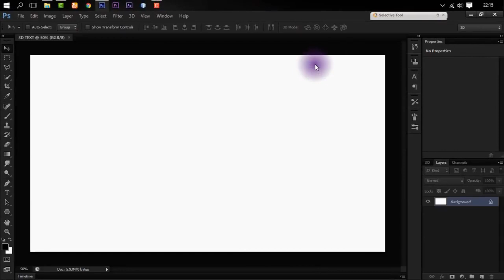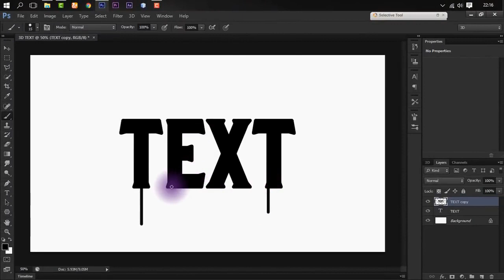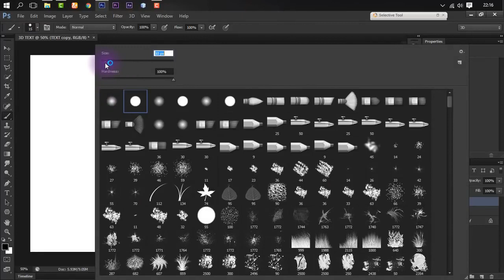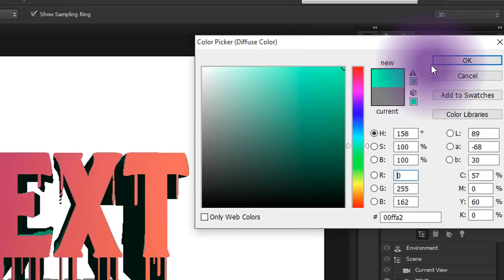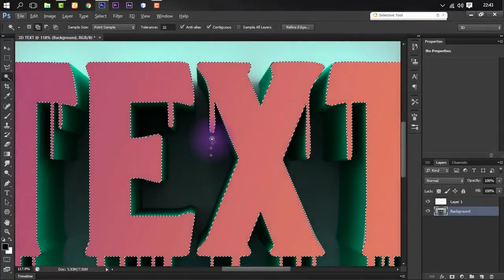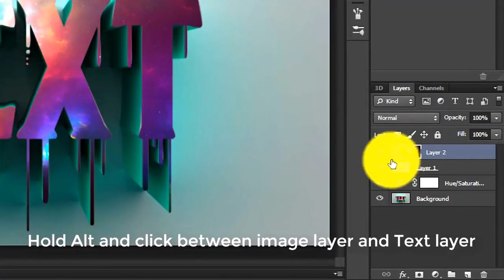How to make 3D Text in Photoshop